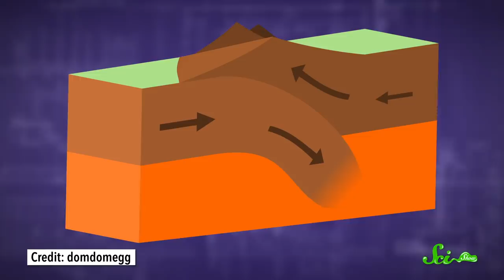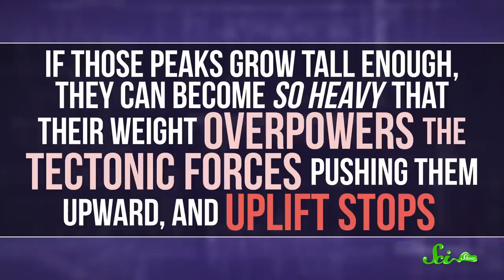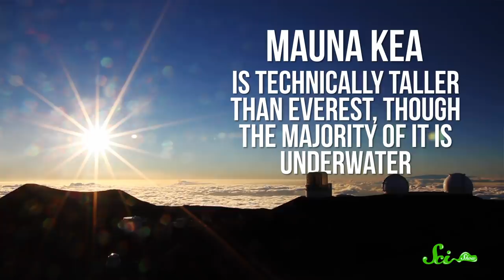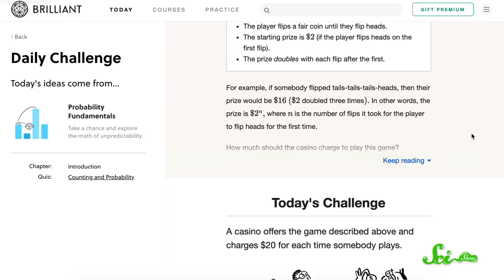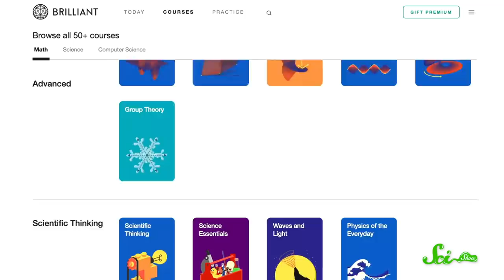How Tall Can Mountains Get?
The Himalayas are well known for containing the highest elevations on Earth, but can they get higher or is there something putting a stop to their lofty pursuits?